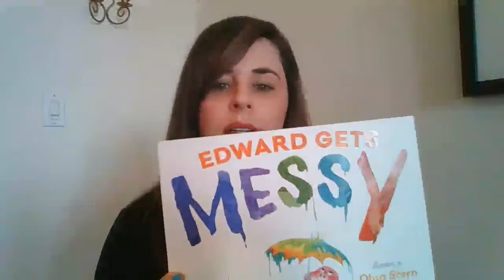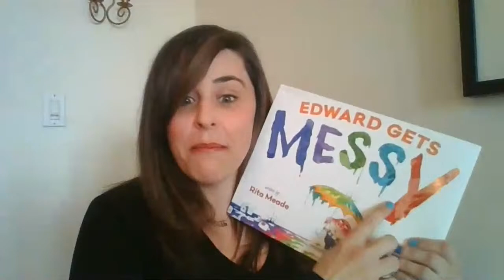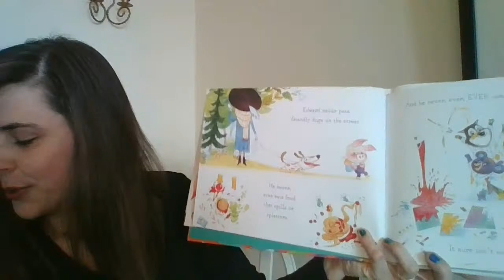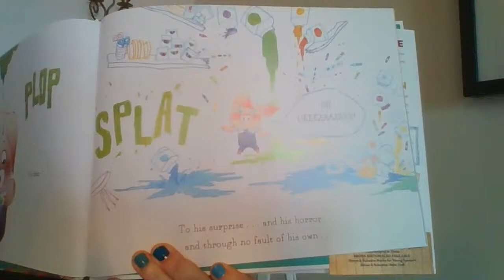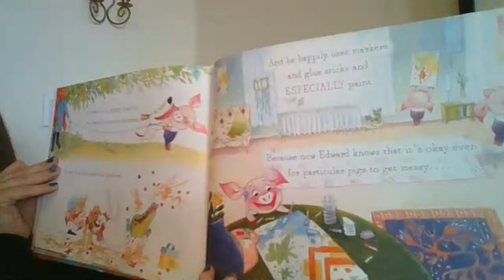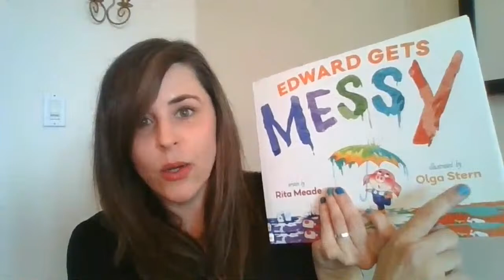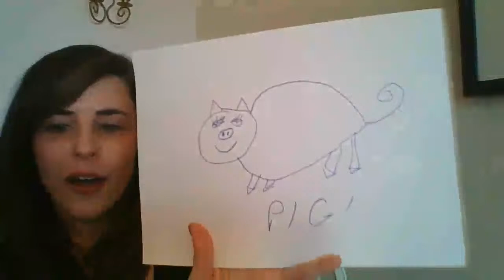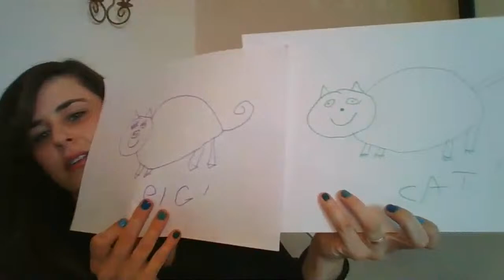Stimola Live! Messy Storytime with Rita Meade!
Join librarian and author Rita Meade for a short and fun storytime! Rita will read her book Edward Gets Messy, sing a few songs, and do a short "messy" drawing activity. Bring your clapping hands and maybe some crayons and markers!